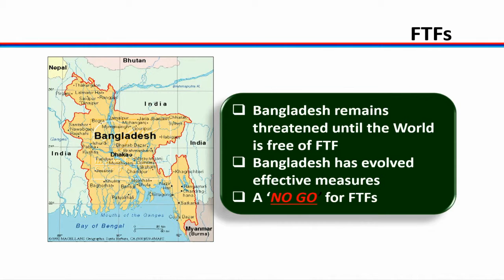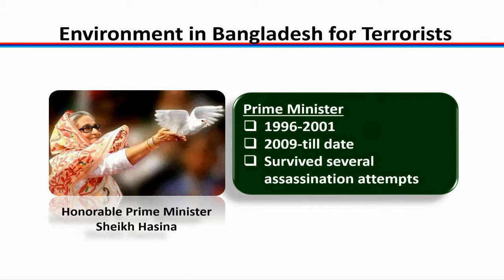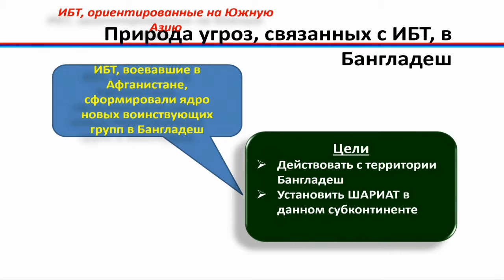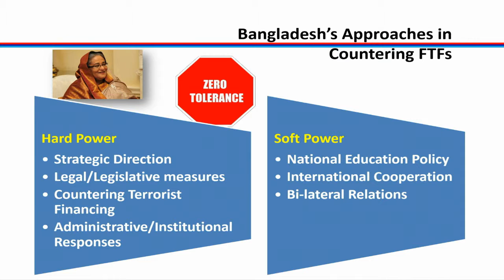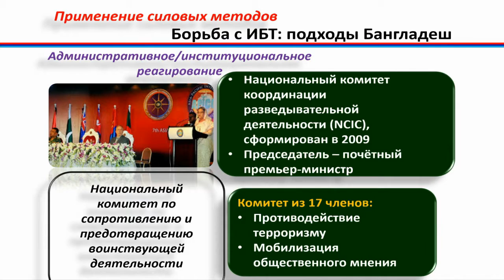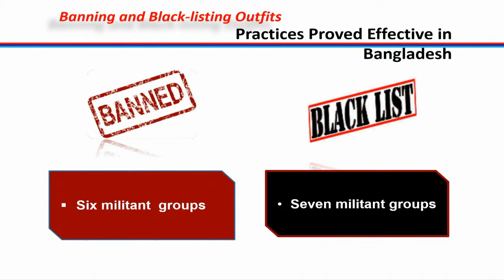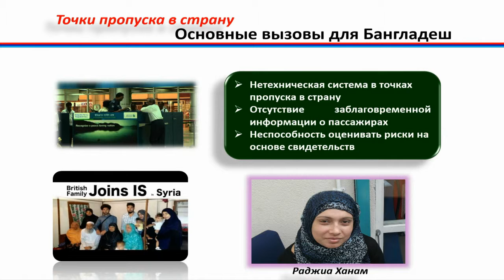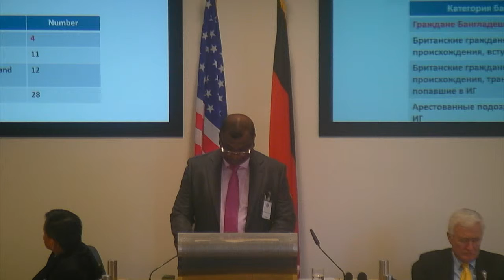BG Md Shafeenul Isalm Discusses Foreign Fighters in Bangladesh at Terrorism Workshop 17NOV15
Bangladesh Brig. Gen. Md Shafeenul Isalm, brigade commander of the 105 Infantry Brigade in Bangladesh and alumnus of the George C. Marshall European Center for Security Studies’ Program on Terrorism and Security Studies, talks about foreign terrorist fighters in Asia Nov. 17  on the second day of the Global Counterterrorism Alumni Community of Interest Workshop: “Perspectives on Countering Foreign Terrorist Fighters” held Nov. 16 to 19 at the George C. Marshall European Center for Security Studies in Garmisch-Partenkirchen, Germany.